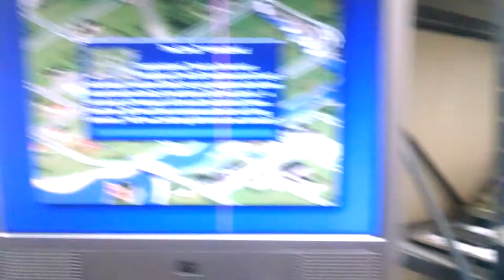Now *this* is how a computer should sound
Old 10K RPM hard drive (36GB Ultrastar) + similarly old noisy case = great sound.